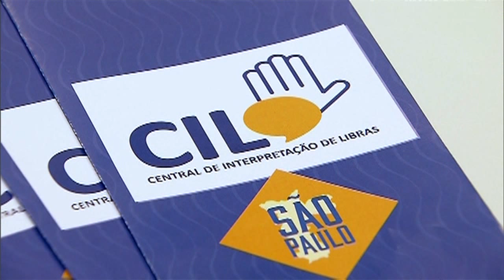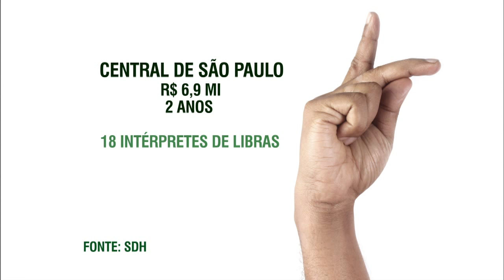Espaço melhora o acesso de pessoas com deficiência auditiva a serviços públicos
NBR NOTÍCIAS - 12.10.15: A Central de Interpretação de Libras (CIL) é um espaço de atendimento para pessoas com deficiência auditiva. O objetivo é melhorar o acesso dessas pessoas a serviços públicos, como atendimentos médicos e audiências judiciais. A primeira unidade de São Paulo foi criada em setembro deste ano. Até 2018, outras 70 unidades do CIL devem ser inauguradas em todo o país.